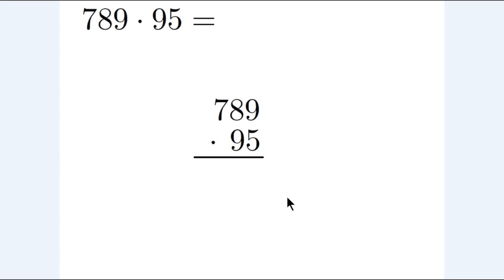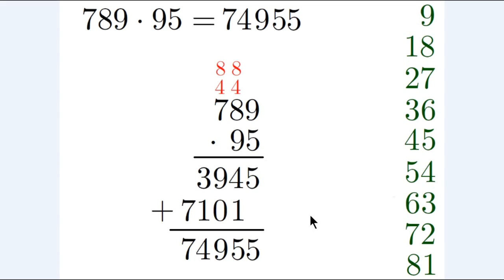Treinando Multiplicação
789 * 95 = ?